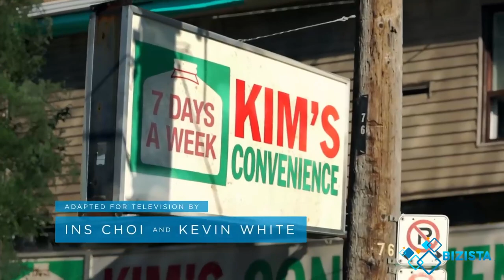Feel Good TV Series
Welcome to Bizista ~ It's Trending!

Sometimes all we need is a few hours of a good show to help us unwind and relax.

For this video, we'll be listing down five feel-good television series you should be watching.

ABOUT US

FOLLOW US

VISIT US